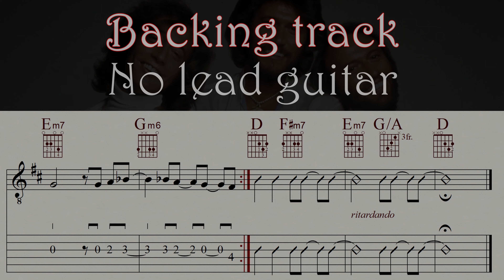HOW DEEP IS YOUR LOVE | BEE GEES | No lead guitar | Backing track | TAB & Sheet Music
A truly beautiful and timeless song with a great chord progression. This rendition is laid out for two guitars (melody & accompaniment). I left out the third verse and slowed down the tempo a bit (original bpm=105). To play in the original key, put the capo on the 1st fret (Eb major).

HOW DEEP IS YOUR LOVE is a pop ballad written and recorded by the Bee Gees in 1977 and released as a single in September of that year. It was ultimately used as part of the soundtrack to the film Saturday Night Fever. It was a number-three hit in the United Kingdom and Australia. In the United States, it topped the Billboard Hot 100 on 25 December 1977 and stayed in the Top 10 for 17 weeks. It spent six weeks atop the US adult contemporary chart. It is listed at No. 27 on Billboard's All Time Top 100. Alongside "Stayin' Alive" and "Night Fever", it is one of the group's three tracks on the list. The song was covered by Take That for their 1996 Greatest Hits album, reaching No. 1 on the UK Singles Chart for three weeks.

HOW DEEP IS YOUR LOVE ranked number 375 on Rolling Stone's list of the 500 Greatest Songs of All Time. In a British TV special shown in December 2011, it was voted The Nation's Favourite Bee Gees Song by ITV viewers. During the Bee Gees' 2001 Billboard magazine interview, Barry said that this was his favourite Bee Gees song. (Wikipedia)

Become a channel member and receive exclusive benefits:
Kanalmitglied werden und exklusive Vorteile erhalten:

Classical guitar: GODIN 'LA PATRIE' CONCERT
Bass: IBANEZ GROOVELINE G105
Drums: EZ DRUMMER 2
Music Notation: FINALE 14
Screen-Recorder: OBS
Microphone: RODE NT 3
DAW: STUDIO ONE 2
Audio Interface: FOCUSRITE SCARLETT SOLO 3rd Gen
Camcorder: PANASONIC HC-V777
Video-Edit: DAVINCI RESOLVE 17

0:00 Count in
0:05 Intro
0:25 Verse 1
0:45 Pre Chorus 1
1:00 Chorus 1
1:26 Verse 2
1:46 Pre Chorus 2
2:01 Chorus  2
2:34 Chorus 3
3:07 Chorus 4
3:32 Outro
3:39 Video suggestions